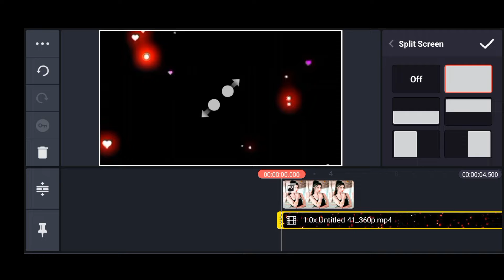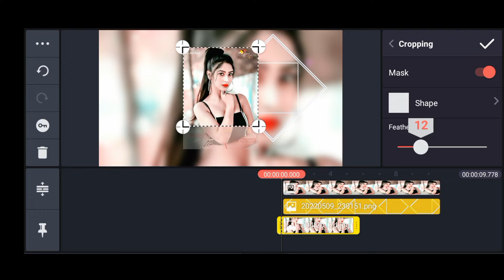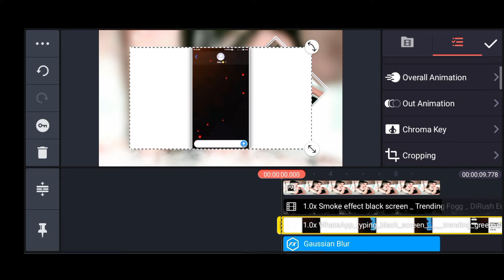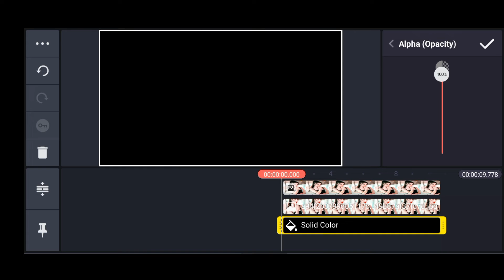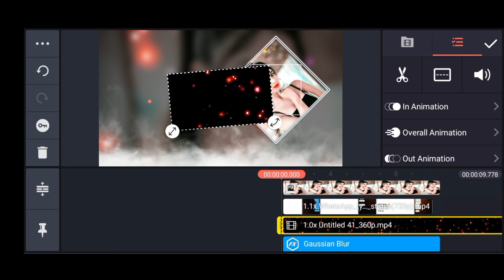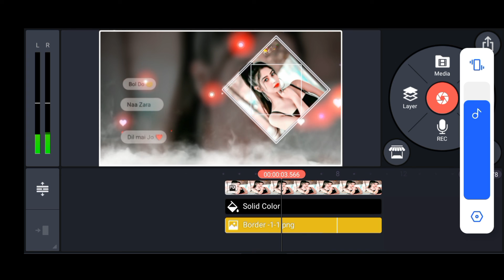chat lyrical video editing in kinemaster by solution gate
Trending Lyrics Video Editing | WhatsApp Status Video Editing

NOTE: ALL THE IMAGES/PICTURES SHOWN IN THE VIDEO BELONGS TO THE RESPECTED OWNERS AND NOT ME... I AM NOT THE OWNER OF ANY PICTURES SHOWED IN THE VIDEO Disclaimer The information provided by this app is just for prank purpose. this app is design just for fun app you can make fun and surprise your friends only because this app is just for educational purpose kind of misuse of this app is not recommended. DISCLAIMER This channel does not promote or encourage any illegal activities all contact provided by this Channel is meant for Education purpose only..